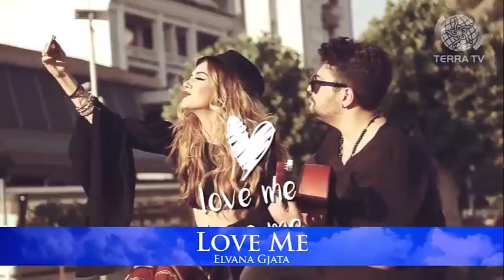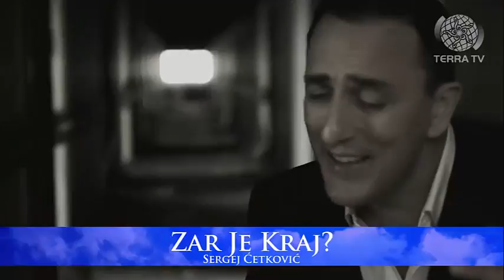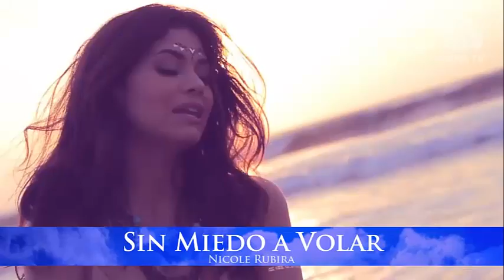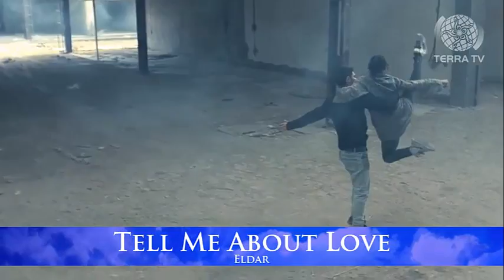Terra 034 Yerevan SF2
Second semifinal of Terra Song Contest, due to copyright issues, Spain song is out of the recap and it will be published directly in the board of the group ...sorry Spain! that was out of our hands